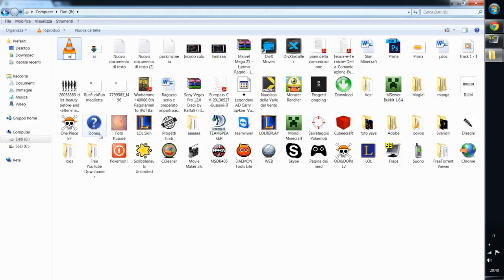Come cambiare il suono in Minecraft - Tutorial Veloce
Bene gente, in questo video spiegherò come modificare il suono in Minecraft. Ho cercato di farlo più veloce possibile, per questo è cosi corto u.u
 In caso non abbiate la cartella virtual, seguite questi passaggi: Provate  ad andare nella cartella versions nel .minecraft, aprite la subcartella della patch che vi interessa, poi il .jar con qualcosa come WinRAR, WinZip etc, e cercate la cartella sound li dentro.

Altrimenti provate cosi, ancora più; semplice: aprite .minecraft e cercate la cartella SOUND o SOUNDS o LEGACY
Se avete critiche o consigli, sarò lieto di ascoltarvi :)

P.S.In caso non abbiate voglia di vederlo, seguite questa scaletta:
1. Andate su questo sito
2. Scegliete il suono che volete e convertitelo
3. Scrivete sullo start %appdata% e cliccate Roaming/.minecraft/assest/virtual/legacy/sound E DOPO sounds
4. Scegliete il suono da cambiare, cancellatelo e metteteci quello nuovo rinominandolo come quello appena cancellato.
Aprite minecraft e ascoltate :)